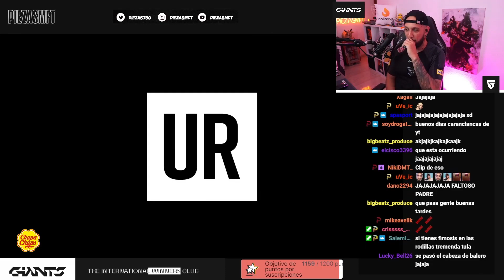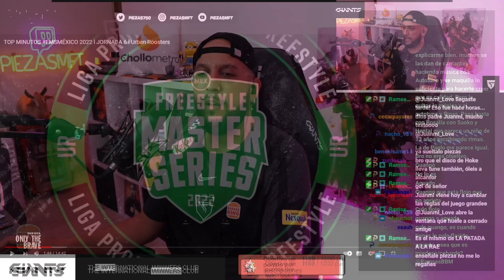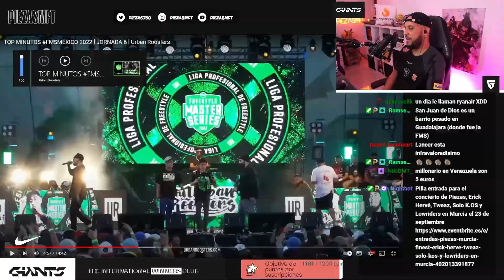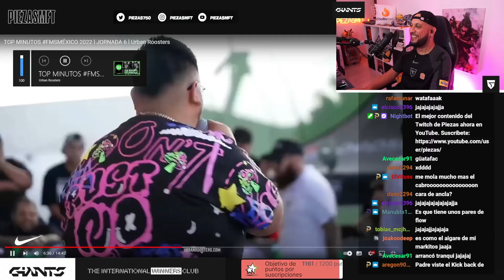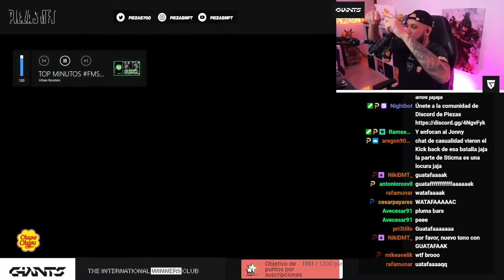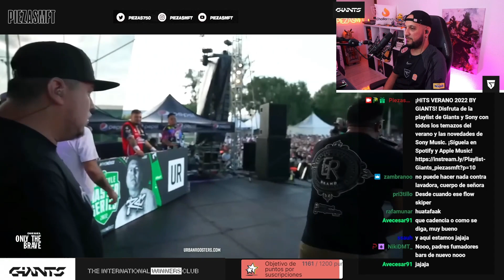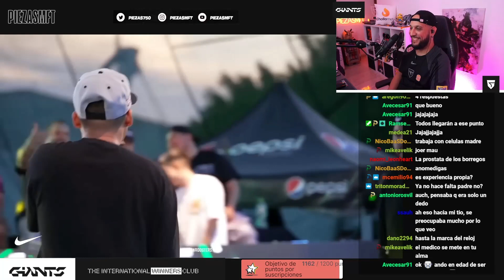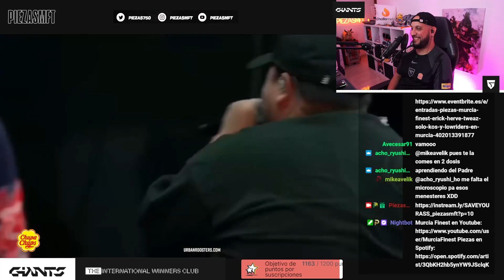🤬 EL ARTE DEL INSULTO MEXICANO 🇲🇽 | PIEZAS REACCIONA A LO MEJOR DE FMS MÉXICO J6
PIEZAS reacciona a "TOP MINUTOS FMSMÉXICO 2022 l JORNADA 6 l Urban Roosters"